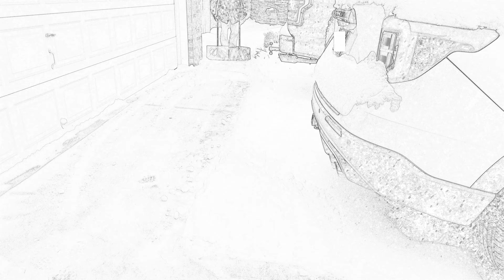Shovelcam Dancy Party New Years '22!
The most epic Shovelcam Dancy Party on planet Earth took place in my driveway January 1, 2022.  I hope you like this really stupid video of shoveling snow.